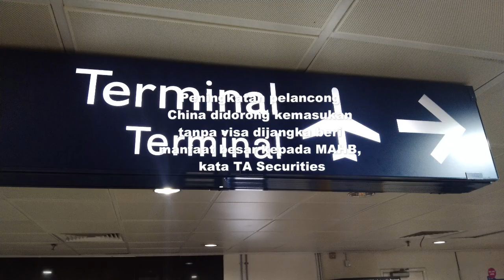Peningkatan pelancong China didorong kemasukan tanpa visa dijangka beri manfaat besar kepada MAHB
Firma penyelidikan itu berkata, penguncupan trafik domestik adalah disebabkan peruntukan tempat duduk yang lebih tinggi kepada penerbangan antarabangsa, dengan tambang yang lebih tinggi dan menawarkan syarikat penerbangan hasil yang lebih baik.